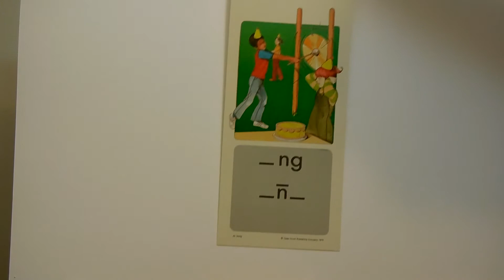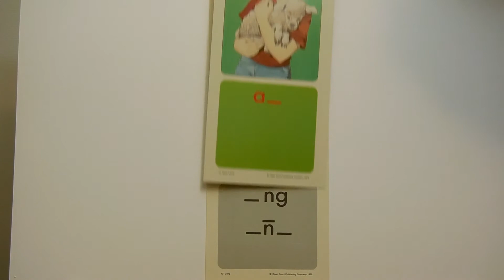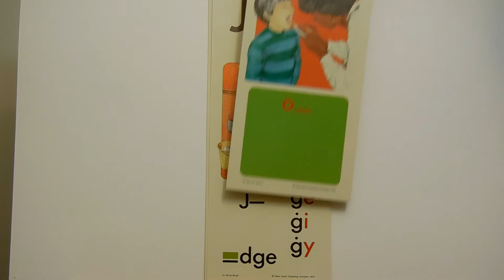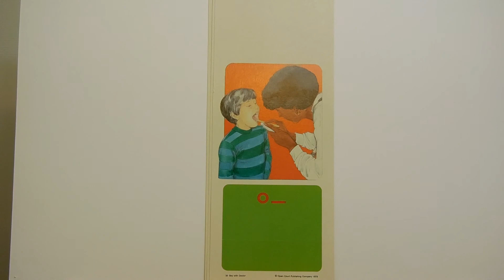Millie & the Cowboy story - Phonics Record - Band 8